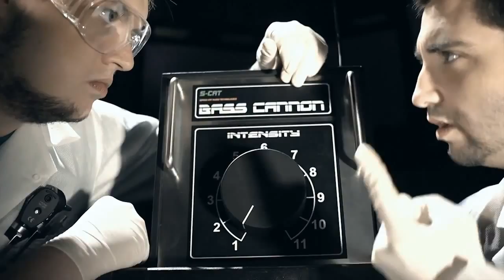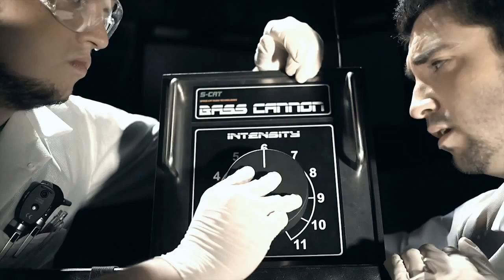Flux Pavilion Bass Cannon (S-CAT)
The Bass Cannon intensity device was built and supplied by S-CAT.                    The Sound System in the back ground was built and supplied by BIOSYSTEM. Lights and FX Supplied by IADWM. Filmed and edited by TPAK Productions. An excellent day was had by all during the shoot at Tabor farm in Southend-on-sea.

The track is available on the Circus One compilation CD